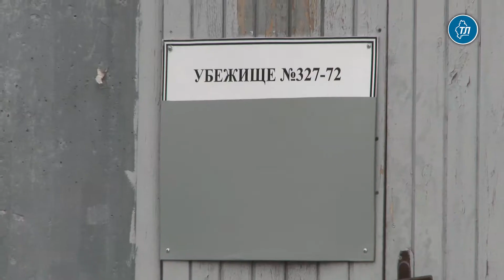В Тюмени на тренировке по ГО отработали действия по использованию защитных бункеров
Действия по укрыванию людей в защитных сооружениях отработали на тренировке по гражданской обороне, которая развернулась на территории тюменской ТЭЦ-2 компании "Фортум" 4 октября. Мероприятие приурочено ко Дню гражданской обороны.

На месте помимо сотрудников компании "Фортум" присутствовали сотрудники департамента гражданской защиты и пожарной безопасности.

Директор департамента гражданской защиты и пожарной безопасности Тюменской области Андрей Михнович рассказал, что проверили, как приводятся в готовность защитные сооружения, как укрываются люди, в каких условиях они находятся, как включаются фильтровентиляционные установки. "Сотрудники департамента сегодня вжились в роль укрываемых", — сказал он.

Отработана практические навыки звена по обслуживанию убежищ и укрытий по подготовке защитного сооружения к приему людей. По легенде после сигнала люди направились в защитное сооружение, чтобы укрыться там. В защитном сооружении сидел дежурный, задача которого заключается в приеме и передаче сигналов руководителям организаций. Также здесь работал санитарный пост для оказания первой помощи сотрудникам.
Андрей Михнович добавил, что сегодня МЧС России продвигает обширную программу по восстановлению защитных сооружений гражданской обороны. "Защитные сооружения, которые находятся на территории страны, в том числе в Тюменской области, как правило, находятся в федеральной собственности. На сегодня есть планы по их передаче на соответствующие уровни — в муниципальную, областную собственность — для того, чтобы восстановить их. Работа в этом направлении уже начата", — заключил он.